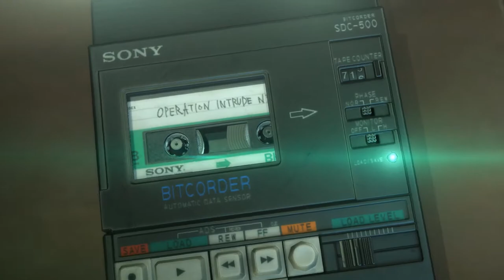MGSV The Man Who Sold The World [PT-BR] - parte 43 final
my specs::  i7 - 4790S - 8GB RAM - GTX 1050 mini

mods used::
The Man Who Sold the World
The Fully Clothed Sniper
Audio Redux
Black Battle Dress
Dark MGSV Sneaking Suit
New Female Faces and Hairs
Black Eva
Black Sneaking Suit
Black Fatigues
Drop Weapon Button Input
Instant Deployment
Enhanced Suppressors
MGR Cyborg Ninja
MGS3 Major Ocelot FOB
MGS3 The Boss
No Credits While Ingame
No Item Restriction
OSP Patch
MGS1 Solid Snake
MGS2 Solid Snake w/ Bandana
MGS2 Sneaking Suit
Black GZ Sneaking Suit